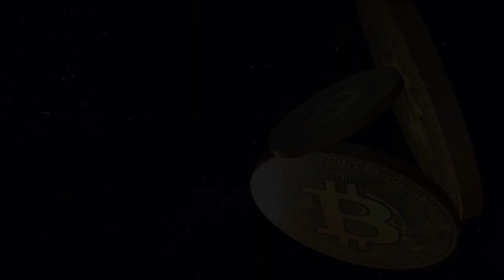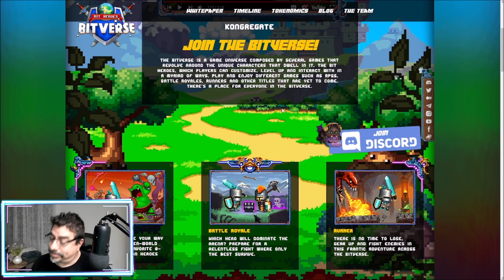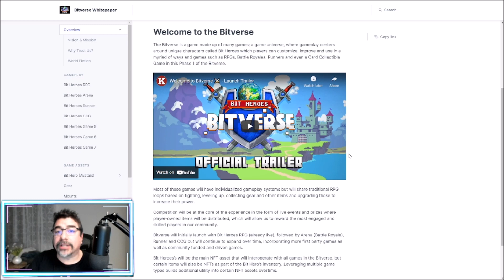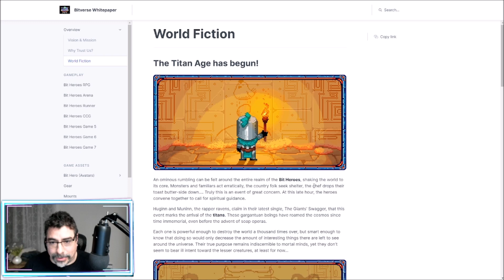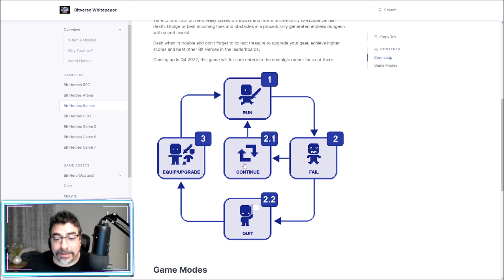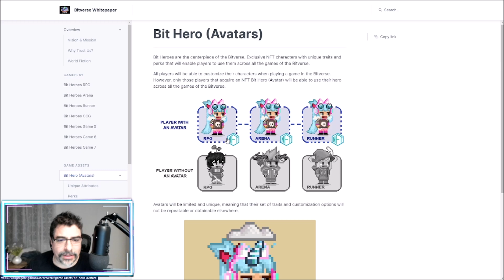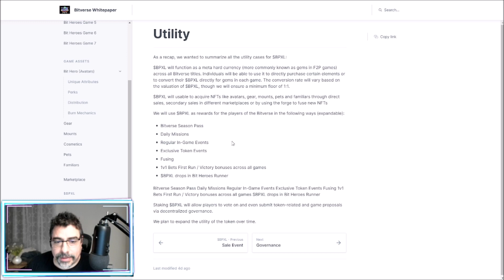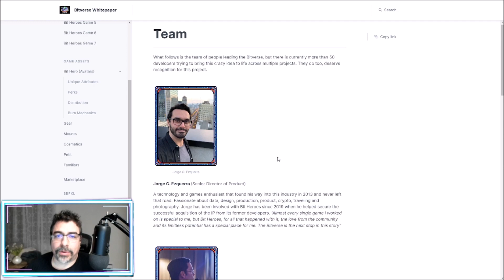⚔️🛡️ WELCOME TO BIT HEROES BITVERSE 🛡️⚔️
Today we are going to review the announcement of Bit Heroes Bitverse, a new HUGE NFT project that is coming soon.

💗 Please use code HUNTAH at the Supercell store ! Clash of Clans, Clash Royale and Brawl Stars, Thank you 💗